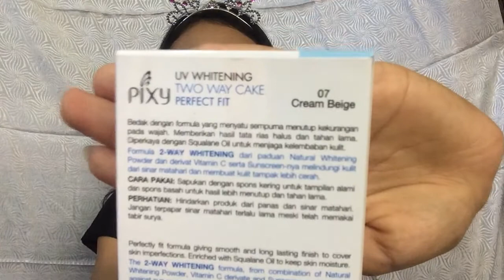PIXY ONE BRAND MAKEUP TUTORIAL!!| Pranadiansari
PIXY BB CREAM BRIGHT FIX (BEIGE)
PIXY EYESHADOW (02)
PIXY TWO WAY CAKE PERFECT FIT (07 CREAM BEIGE)
PIXY BLUSH ON (03)
PIXY LIPCREAM ON MY LIPS (01 CHIC ROSE)

Stalk me on instagram : pranadiansari15